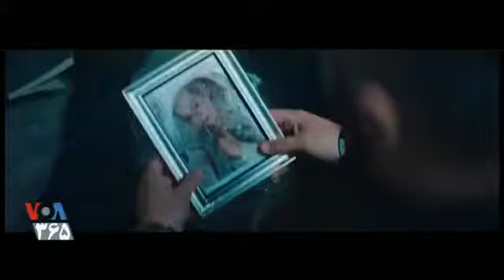تاپ تن 12/11/18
این برنامه به تازه های موسیقی غربی می پردازد. در این مجموعه پانزده دقیقه ای ضمن معرفی ده ترانه برتر هفته در آمریکا، موزیک ویدئوهای جدید خوانندگان معروف و گروه های مشهور
 پخش می شود.